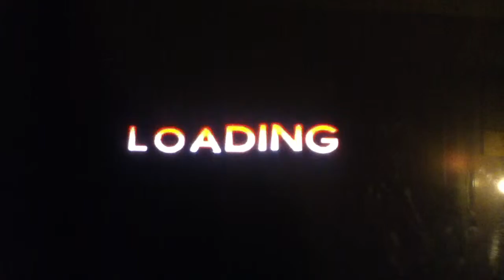Jakx combat racing HD collection lets race part 2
Lets racing the track if you like this video thank It will help.